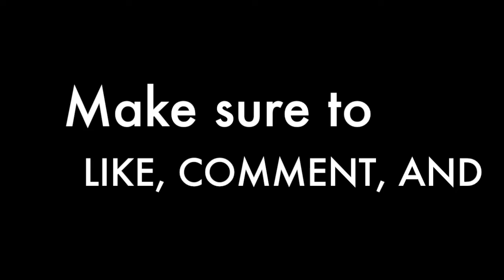Early Mornin' Fishing with Mike!!!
Thank you guys for watching!! Don't forget at 100 subscribers we will be doing a give away!